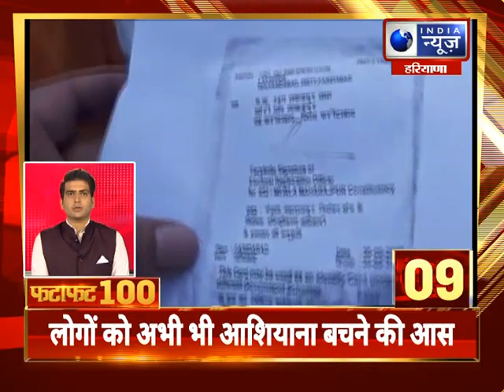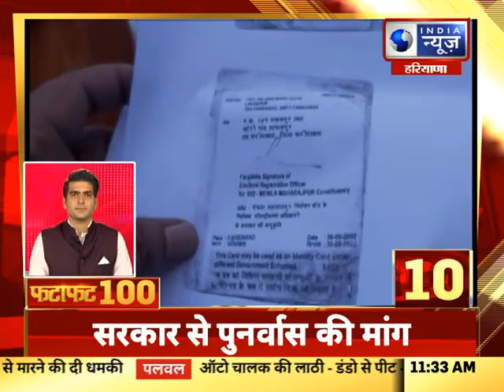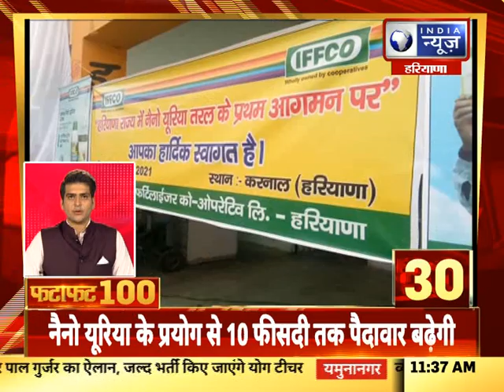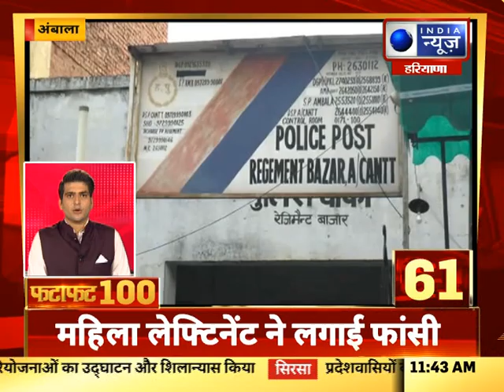Fatafat 100 Top Headlines | 22 June, 2021 | India News Haryana